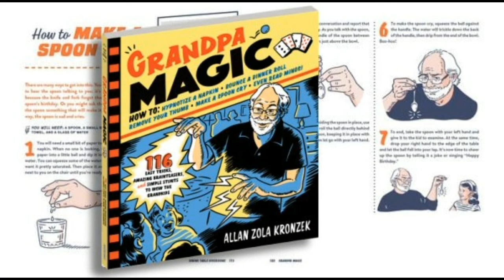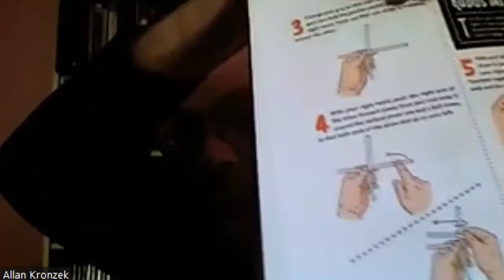726: Santa's Holiday Book Suggestions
Three book suggestions for parents and grandparents to consider for gift giving this holiday season.

First: Hocus Pocus Practice Focus by Amy Kimlat. This is a wonderful book for ages 3-8 and encourages children to not be discouraged but empowers young people to stay focused on their dreams.

Second: Grandpa Magic by Allan Kronzek. This is more for adults to learn up to 116 easy tricks to perform for your children and grandchildren.

Finally: At Nighttime We Are All The Same Size by Murray Sawchuck. Not particularly a magic book, but this is a way of sharing with your children the various sizes, shapes and environments of the animals in a colorful way to make it entertaining and fun, yet teaching them that when you see someone or something 'eye to eye' you can understand them much better rather than judge them for what they look, act or sound like. Suggested for ages 3-8.